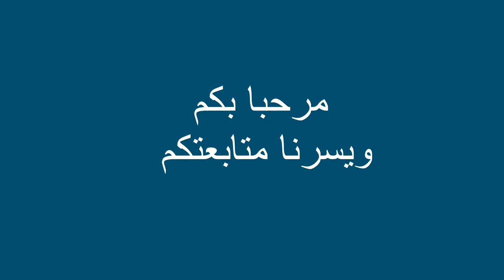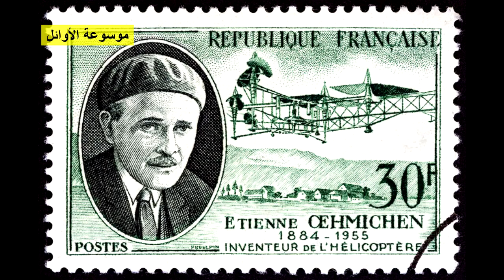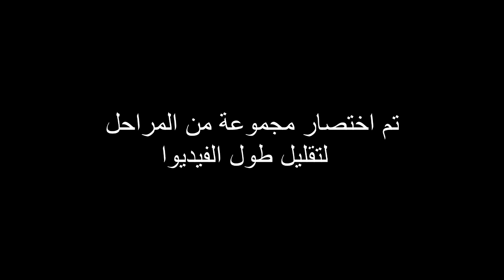تاريخ أول مروحية تحلق في الهواء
المِرْوحيّة، المعروفة أيضًا باسم الحوّامة أو الطائرة العمودية أو الهليكوبتر هي عبارة عن آلة. تصنف على أنها طائرة ذات أجنحة دوّارة لتمييزها عن الطائرة ذات الأجنحة الثابتة.
الميزة الأساسية للمروحية هي دورانها حول نفسها، والإقلاع والهبوط عموديًا دون الحاجة لمَدْرَج. لهذا السبب فإن لها القدرة على الوصول لأماكن مكتظة أو منعزلة.
خلال الفترة الممتدة من سنة 1860 حتى سنة 1880 ظهرت أنماط عديدة من المروحيات الصغيرة. على يد مجموعة من الباحثين المميزين نذكر منهم:
أنريكو فورلانيني الذي صنع مروحية بدون طيار في العام 1877 تعمل بمحرك بخاري، وهو أول نمط من نوعه ارتفع لمسافة 13 متر وبقي في الجو طيلة 20 ثانية.
ثم المخترع السلوفاكي جان بايل Ján Bahýľ الذي طور نمط من المروحيات يعمل بواسطة محرك احتراق داخلي. ارتفعت مروحيته نصف متر في الجو عام 1901. وبتاريخ 5 مايو 1905 ابتكر مروحية أخرى استطاعت الارتفاع 4 أمتار وحلقت لمسافة 1500 متر بالجو.
وبفترة قصيرة، بدأ الأخوان الفرنسيان جاك ولويس بريكو تجربتهما بوضع أسطح انسيابية على المروحية عام 1906، وقد انتجت تجاربهما الطائرة الجيروسكوبية عام 1907. ارتفعت قدمين في الهواء لمدة دقيقة. وذلك حوالي الفترة الممتدة بين 14 أغسطس و 29 سبتمبر.
كانت هذه الطائرة غير ثابتة وغير متوازنة وقد تتطلب رجالاً يمسكونها من كل زاوية من زواياها لجعلها متوازنة، لكن بسبب ارتفاعها عن الأرض، فقد اعتبر ذلك أول رحلة بمروحية يقودها طيار وإن كانت غير متوازنة وغير حرة.
وفي ذات الوقت بُنيت مروحية من تصميم المخترع الفرنسي بول كورنو، وقد استخدم فيها أجنحة معكوسة الدوران طولهما 6 أمتار ويُداران بواسطة محرك بنزين قدرته 24 حصان.
ارتفعت هذه الطائرة مقدار قدم واحد وبقيت ثابتة بالجو لعشرين ثانية. استمر كورنو بتجاربه على نفس الطائرة مما مكنه من جعلها ترتفع بمقدار مترين، لكنه لم يستطع تثبيتها أثناء التحليق مما تسبب بإلغاء المشروع.
بدأ التطوير الفعلي للمروحيات في أوائل عقد العشرينيات من القرن العشرين، تمكن الأرجنتيني راؤول بسكارا، وخلال عمله بأوروبا من عمل أول تطبيقات ناجحة للميلان الدائري، والدوارات المحورية متعاكسة الاتجاه. وتمكن من استعمال مراوح الطائرة ثنائية الجناح لزيادة الرفع الدائري أو خفضه، وأيضًا تحريك قاعدة الدوار لجعل الطائرة تتحرك أفقيًا دون الحاجة لمروحة أخرى لفعل ذلك. وقد أعطى بسكارا أسس الدوران الذاتي لجعل المروحية تهبط بأمان عند فشل المحرك.
بعد ذلك حطم الفرنسي إيتيان أومشن، وهو ممن عاصروا بسكارا، أول رقم قياسي لمروحيته، في 14 أبريل سنة 1924 حيث طار بالمروحية التي صممها لمسافة 360 متر، لكن بسكارا عاد ليُحطم ذلك الرقم بتاريخ 18 أبريل 1924 حيث طار لمسافة 736 متر، لمدة 4 دقائق و 11 ثانية، بسرعة 13 كيلومترًا بالساعة، وارتفاع مترين، قبل أن يعود أومشن ليُحطم رقمه مجددًا في 4 ماي، عندما طار بالمروحية لمدة 14 دقيقة لمسافة أكثر من كيلومتر ونصف، وارتفع لعلو 15 متر. وقد تمكن أيضًا من الطيران بدائرة عرضها كيلومتر واحد لمدة 7 دقائق و 40 ثانية.
خلال تلك الفترة طوّر الاسباني «خوان ديلا سيرفا» أول مروحية دوارة عملية بإسبانيا. وفي عام 1923 أضحت تلك الطائرة الأساس للمروحيات الحديثة حيث بدأت تأخذ شكل الأوتوجيرو، وسميت "طائرة C.4" .
 قام هذا الاسباني بعدة تطويرات لمروحيته، مما زاد من ثبات نظام الدوران، ليس للرفرفة فقط ولكن لعملية الطيران للأمام. وبسبب ذلك يرجع له الكثيرون صنع أول مروحية ناجحة.
"تشويق"
بدأ مهندس الملاحة الجوية الهولندي « Albert Gillis von Baumhauer ألبرت جيليس فون بامهاور بدراسة تصميم الآلة الدوارة عام 1923. وبتاريخ 24 سبتمبر 1925 حلقت مروحيته تحت قيادة ضابط بسلاح الجو الهولندي، باستخدام آلة تحكم ابتكرها هو. حصل على اثرها بامهاور على براءة اختراع بتاريخ 31 يناير 1927 من وزارة الطيران البريطانية.
سسلسلة التطوير لم تتوقف بعد، ففي العام 1930 بنى المهندس الإيطالي كورادينو دسكانيو نموذجه من المروحيات، المسماة «D'AT3» وهي مروحية ضخمة نسبيًا، تحتوي أجنحة متعاكسة الدوران. وقد حطمت مجموعة من الارقام.
خلال تلك المدة كان مهندسا الملاحة الجوية السوفييت بوريس يوريف وأليكسي شيرموخين قد عملا على تصميم مروحية في المعهد المركزي للعلوم الهيدروديناميكية الهوائية، وهي مروحية ذات دوار واحد، تَستخدم إطار انبوبي، ذات دوار رئيسي له أربعة شفرات ومجموعتين من المراوح مانعة الانحراف ذات قطر يصل إلى 1.8 متر وتعمل بمحركين. كان كلا المحركين عبارة عن نسخة من محرك فرنسي قديم يعود إلى الحرب العالمية الأولى، وقد تم عمل عدة محاولات طيران ناجحة ذات ارتفاع منخفض. لكن بتاريخ 14 أغسطس 1932 استطاع شيرموخين جعل الطائرة ترتفع إلى مستوى قياسي وهو 605 متر، إلا أنه لم يتم الاعتراف بهذا الرقم القياسي رسميا.
تشويقة
أقدم المهندس الروسي نيكولا فلورين على بناء أول مروحية ذات مكائن دوارة مزدوجة، وقد طارت مروحيته بإحدى مدن بلجيكا في شهر أبريل من سنة 1933 على ارتفاع 6 أمتار وبقيت ثابتة لمدة 8 دقائق. رغب فلورين في تصميم الدوارات لتكون ذات ميلان قليل باتجاه معاكس لعزم الدوران. وقد تم استخدام دوارات عديمة المفصل ودوران مشترك مما قلل من الضغط على الهيكل. وقد اعتبرت تلك المروحية بذلك الوقت من أكثر المروحيات ثباتًا.
* صُنعت أول طائرة مروحية عام 1933 بعد العديد من الاختيارات والفحوص والحوادث المتكررة، واطلق عليها تسمية «الطائرة العمودية الاختبارية الفرنسية» (بالفرنسية:Gyroplane Laboratoire)، وطارت تلك الطائرة بتاريخ 26 يونيو 1935. وخلال مدة قصيرة كانت تلك الطائرة قد حققت أرقامًا قياسية.
تابعو القصة على الفيديو